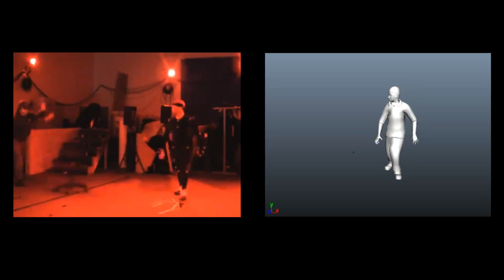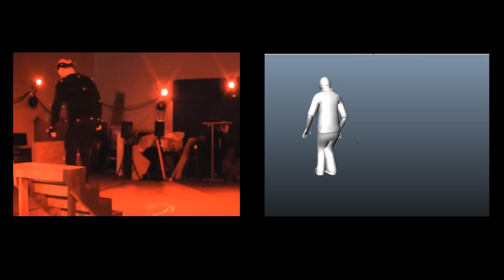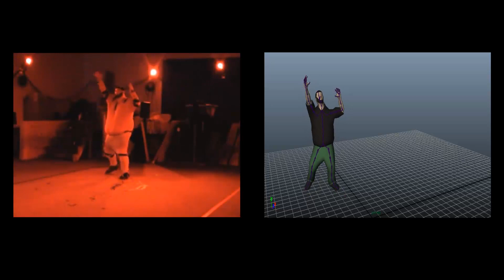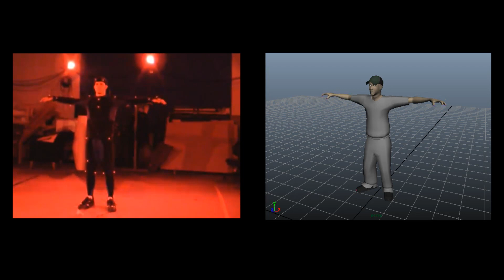Motion Capture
Project for Texas University at Dallas ATEC Motion Capture Lab. 2012